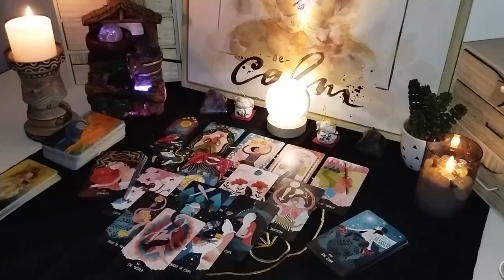CAPRICORN!! IF WHAT I SAY DOESN'T COME TO YOU❗️DON'T COME HERE ANYMORE 😱🔥 OCTOBER 2024 TAROT READING